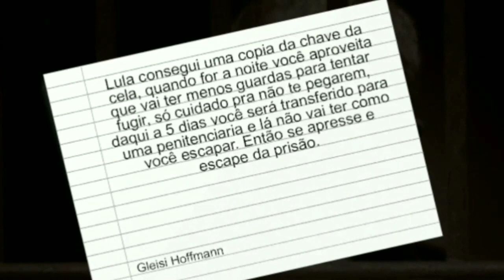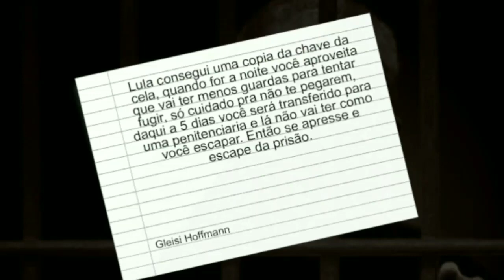FUGA IMPLACÁVEL ! - LULA: ESCAPE DA PRISÃO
Um dos maiores ladrões da história do Brasil finalmente foi preso, e está preste a ser transferido do complexo da polícia federal em Curitiba para uma penitenciária de segurança máxima. Nesse jogo você está na pele de Lula e deve fazer de tudo para fugir de lá, dentro de 5 dias.

Bolsonaro O Terror do PT